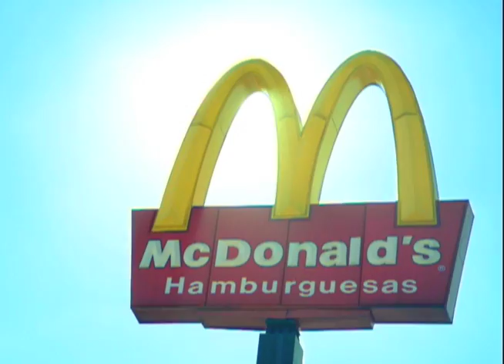El Sabor del Verano se disfruta en McDonald's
Durante esta temporada de calor, regresa a McDonald's "El Sabor del Verano" con una variedad de nuevos y deliciosos postres a base de frutas tropicales:
• Sundae de Maracuyá
• McFlurry de Coco-Chocolate
• Pastel de Cereza